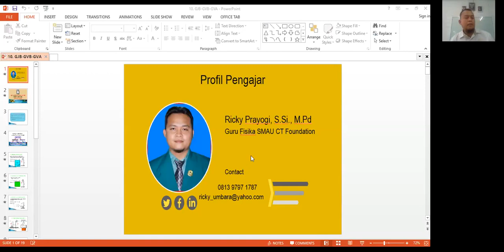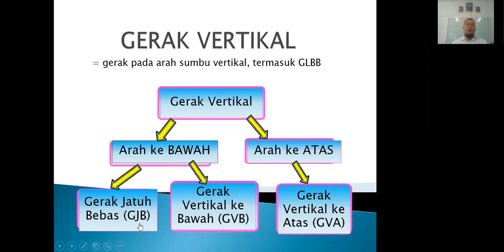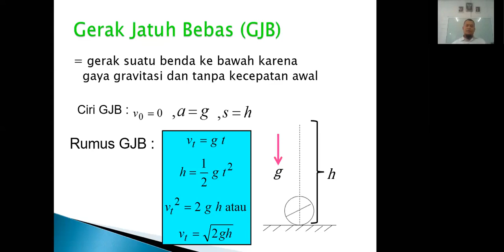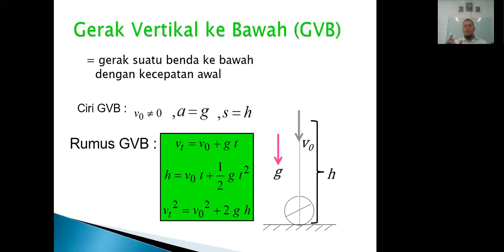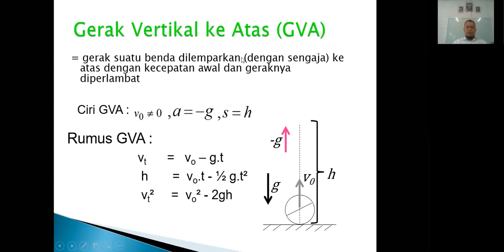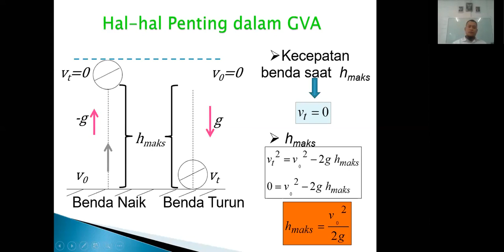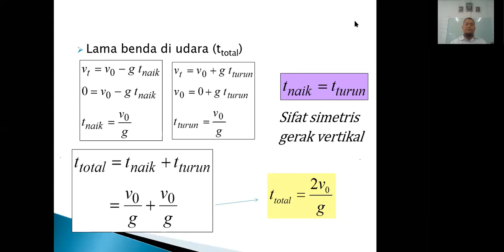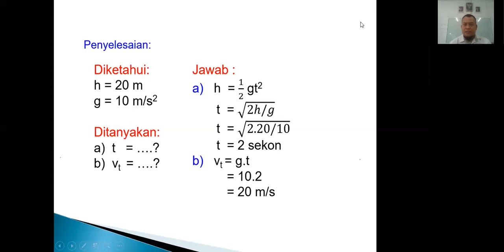Fisika Kelas X - Gerak Vertikal || Seri Pembelajaran Daring